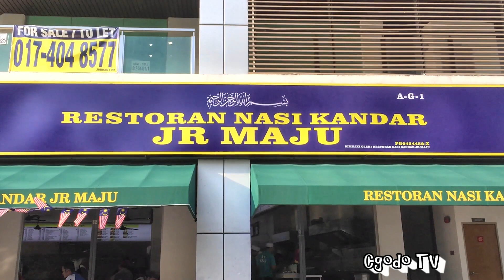24 Hours Nasi Kandar JR Maju Penang // Popular Malaysia Food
JR Maju Nasi Kandar  is a 24 Hours of Nasi Kandar spot in Penang, Malaysia. Any time of the day there is Nasi Kandar here.

Location :
Restoran Nasi Kandar JR Maju
Address: A-G-1,Vantage Desiran Tanjung,
Jalan Tanjung Tokong,
10470 George Town,
 Penang

Cell Phone
Rode Video Mic
Light Reflector
Sd Card Holder
LED Camera Light